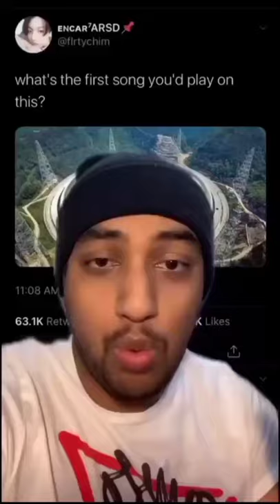*inserts nuest flawless discography*